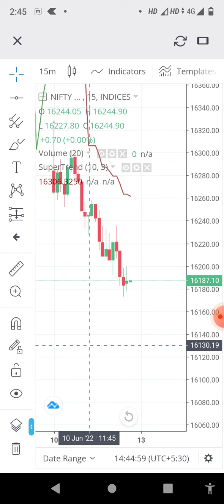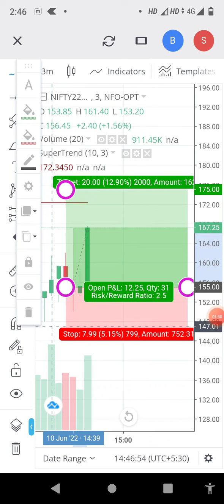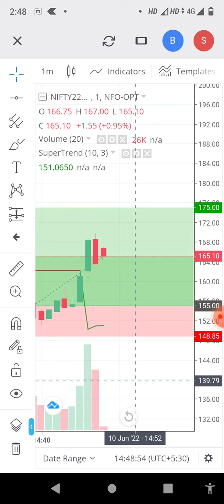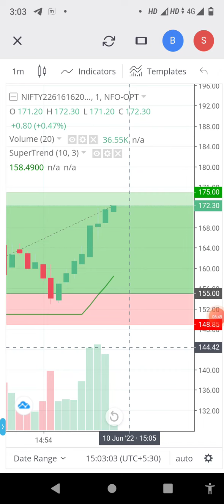10 Jun bank nifty live trading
Hello traders, my name is SANJOY CHAKRABORTY from Kolkata.